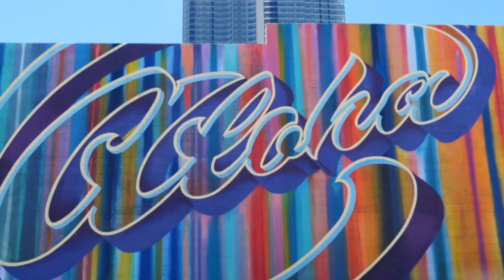IT’S OFFICIALLY DECEMBER!! | 1ST CHRISTMAS VLOG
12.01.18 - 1ST CHRISTMAS VLOG IS UP!!! I KNOW IT MAY BE THE SAME DECOR, BUT AT LEAST OUR TREE AND DECORATIONS ARE FINALLY UP!! HOPE YOU GUYS LIKED IT =)

MAKE SURE TO TURN YOUR POST NOTIFICATIONS ON SO YOU WON’T MISS OUT ON THE NEXT VLOG 🔔

Camera gear uses:
•Canon Powershot SX730 HS
•iPhone X
•Gorilla Pod
•Onn 50” Tripod
•Scorpion Jr.